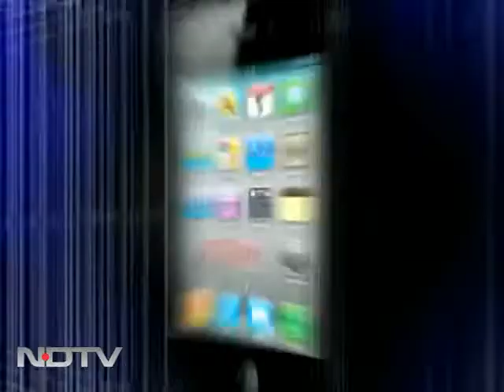3 months of economic blockade paralyses life in Manipur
Fuel pumps running dry and essential commodities beyond the reach of the common man - a three-month economic blockade has paralysed life across most parts of Manipur. The state capital Imphal is among the worst hit, with prices of basic food items going through the roof.